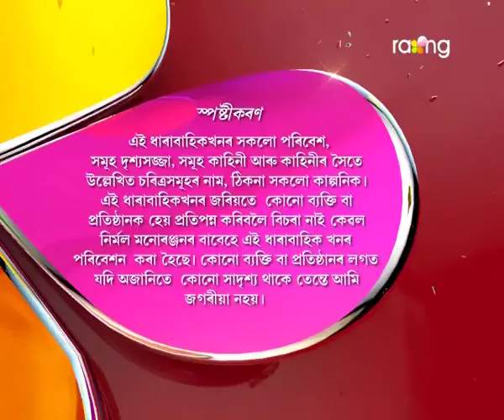Mon Mandir | 15th July | Full Episode | No 77